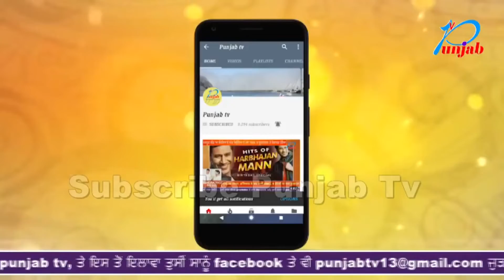ਮਾਈਨਿੰਗ ਮਾਫੀਆ ਨੂੰ ਪੁਲਿਸ ਨੇ ਕੀਤਾ ਕਾਬੂ